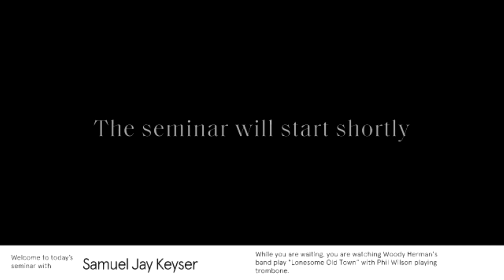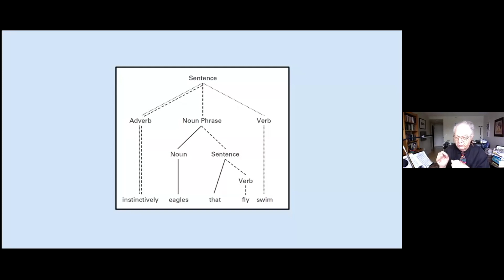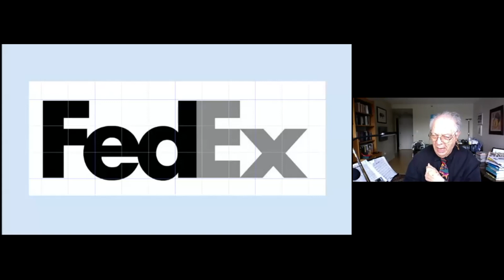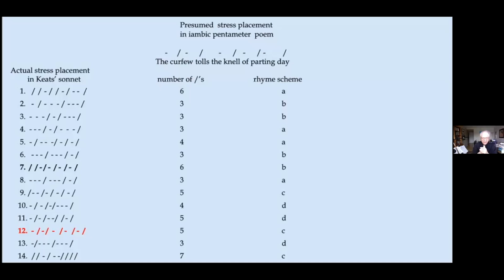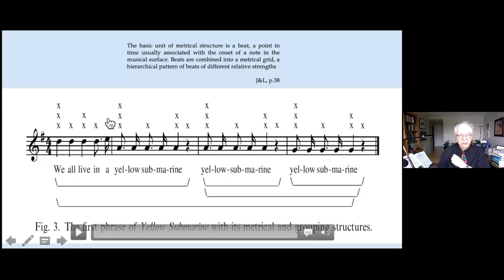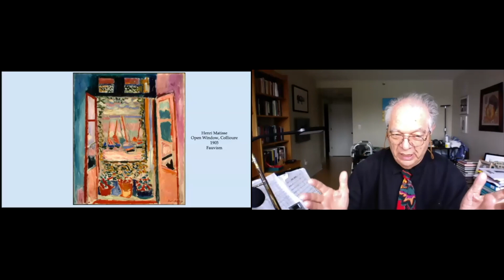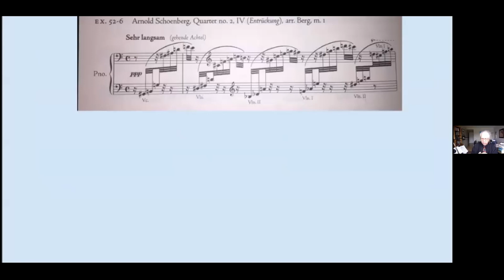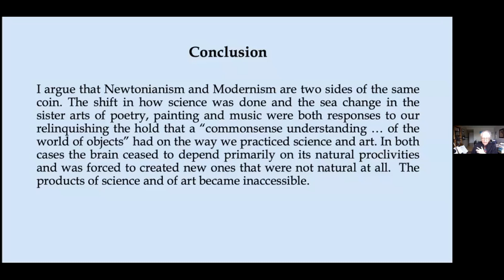Samuel Jay Keyser: "The Mental Life of Modernism"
Recording of Samuel Jay Keyser's seminar: "The Mental Life of Modernism" - part of "Kirill Gerstein invites" hosted by Kronberg Academy. 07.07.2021.

Professor Keyser writes: "Modernism, considered to be the greatest transformation of art forms in the West, is the name given to the shift in the sister arts that occurred around the turn of the 20th century. Poetry ceased to be metrical and to rhyme, music ceased to be tonal and painting ceased to be representational. Typically, these changes are explained in cultural terms. The artist, Paul Delaroche is reputed to have declared in 1838 when he saw the first daguerreotype, “Painting is dead.” Meter and rhyme were viewed by Ezra Pound as procrustean beds curtailing the emotional content of poetry. And Richard Taruskin, author of the monumental Oxford History of Western Music, saw the apocalyptic presentiments occasioned by the calendar turning from 1899 to 1900 as ushering atonality.

From my perspective, the difficulty with these explanations is that they are sui generis. They do not generalize. It is hard to see how the camera induced free verse or how apocalyptic presentiments ushered in cubism. Of course, it may be that the three developments are, indeed, independent of one another. But there are two things that point toward a relationship. The first is that in all three cases something ceased to be. The second is that in all three cases unlike the art forms that were abandoned, the art forms that moved in to fill the vacuum were inherently inaccessible and required some effort, in many cases, considerable effort, to be appreciated.

In view of this, I would like to place another explanation for Modernism on the table. I would like to suggest that Modernism resulted from a cognitive shift away from bodies of knowledge (I call them rules) that catered to the natural predilections of the brain to new bodies of knowledge that didn’t. I suggest that this shift is not new but occurred once before in western intellectual history; namely, when Isaac Newton’s view of the relationship between physical objects displaced the mechanistic view at the turn of the 17th century."

Kirill Gerstein invites - an online forum with leading thinkers hosted by Kronberg Academy